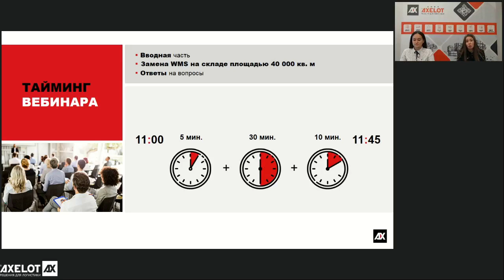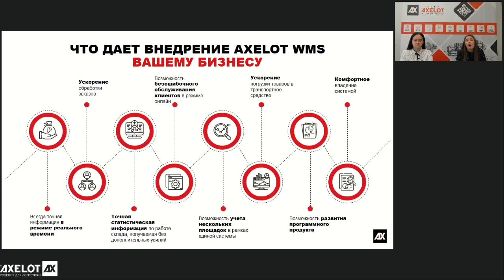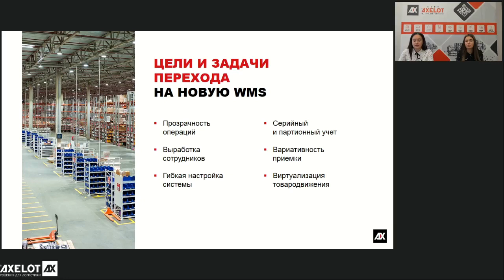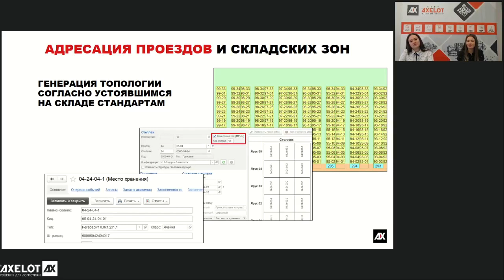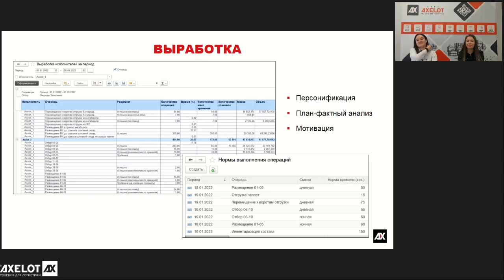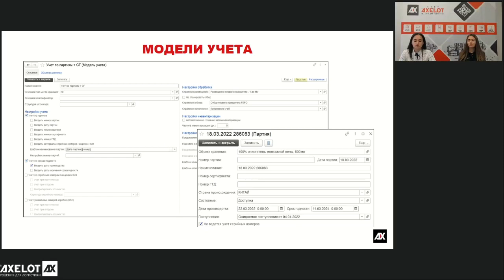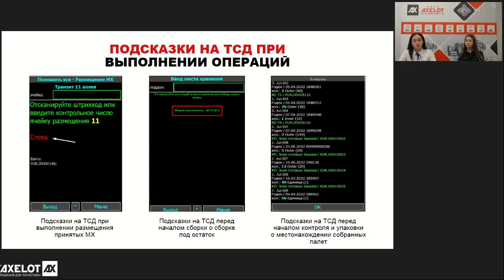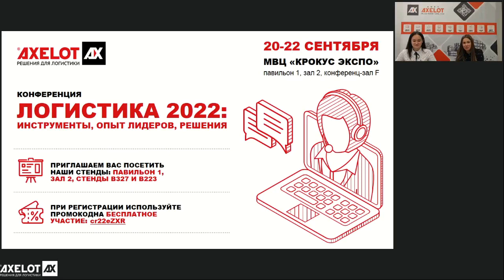Замена WMS на складе площадью 40 000 м2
6 сентября AXELOT провел вебинар, посвященный проекту миграции со старой системы на AXELOT WMS X5 на крупном складе электротехнической продукции.

Замена старой системы на новую — процесс, сопряженный со множеством трудностей и опасений, особенно когда дело касается большого склада со сложной топологией. На прошедшем вебинаре мы обсудили, оправданы ли возможные риски на примере реального кейса замены WMS на складе площадью 40000 кв. м.

Кроме того, что объект автоматизации обладает большой площадью, на нем есть контейнерная площадка, которая является зоной пополнения для зон отбора, при этом в одном контейнере нельзя смешивать артикулы. Гибкость настройки AXELOT WMS X5 позволила перенести в новую систему топологию склада с учетом устоявшихся стандартов: сформировать буферные зоны и разделить склад на зоны в зависимости от вида обрабатываемого товара. Также на ТСД для персонала появились подсказки, помогающие им выполнять операции корректно.

Переход на AXELOT WMS X5 позволил компании ввести прозрачный учет всего товара на складе, довести до идеала складские операции, ускорить их и отслеживать процесс выполнения в реальном времени. Таким образом был не только сохранен функционал старой системы, но и реализованы новые возможности. Кроме того, масштабируемость и гибкость AXELOT WMS X5 в дальнейшем позволит адаптировать систему под изменяющиеся бизнес-процессы.